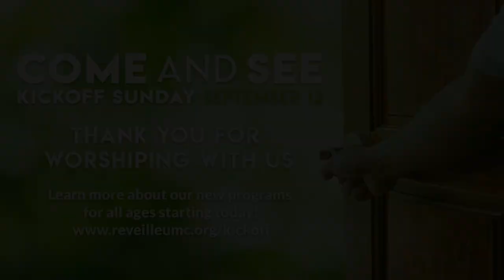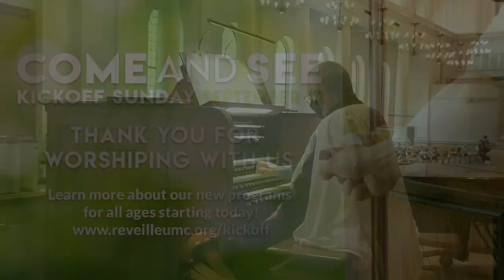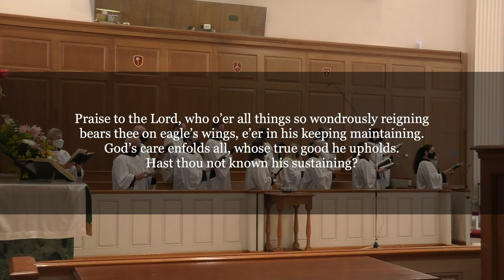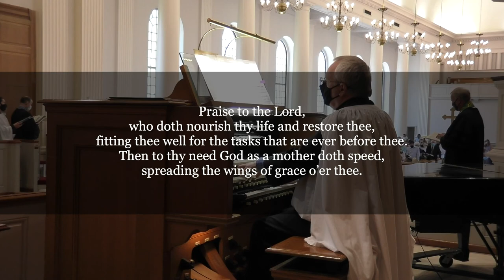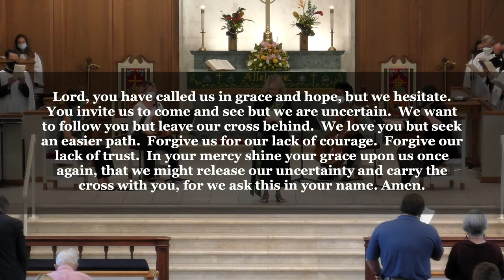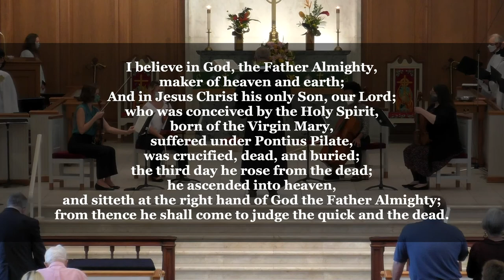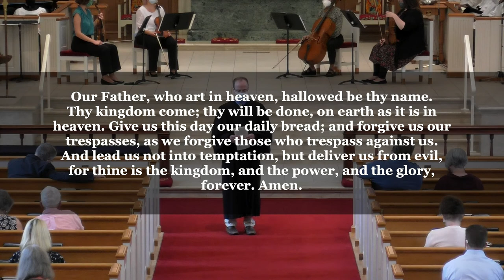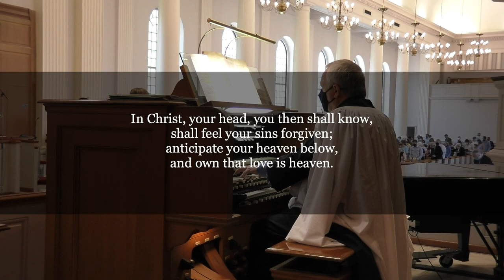September 12 2021 Worship Service | "Come and See"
Kickoff Sunday, September 12, 2021
Sermon: “Come and See”

The sermon will focus on the very first words of Jesus in the reading and actually in the book of John. The wording intentionally asks the reader the same question as Jesus asked the disciples: “What do you seek?” Jesus seeks clarity from would be disciples about intention and desired purpose in life. However, after an affirmative response, he offers the invitational “come and see” and the disciples join him at 4:00 pm in the afternoon and then invite others (i.e., Peter) to join them.